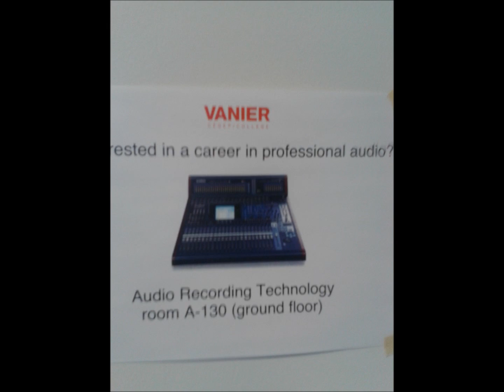techno song1.wmv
Recorded this with some sick recording equipment; Axiom 61 and Ableton Live. all things constant, learning the software program to this (minimal) extent and coming up with this took me a week.

Win or Fail, you decide!